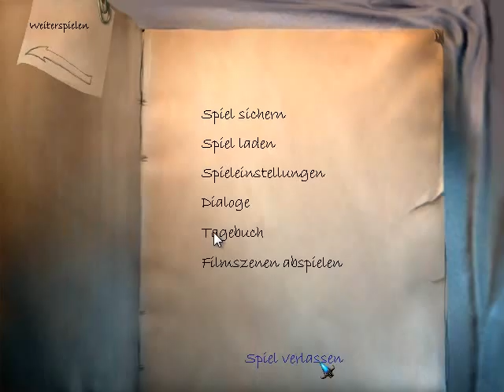Let´s Play TLJ [german] #1 - Prolog & Kapitel 1: Traum & Realität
Prolog: Ein Unwetter naht ; Kapitel 1: Halbschatten
Nach dem Intro landen wir in Aprils Traum, wir verhelfen den Baum zu neuer "feuchter" Kraft und retten somit das Ei. Wir treffen auf Mama Drache und werden unsaft aus dem Traum gerissen.
nachdem wir unser Zimmer untersucht haben lassen wir Zack hinter uns und schauen uns im Gemeinschaftsraum um, es folgt ein langes Gespräch mit Fiona welche unseren Wissenstand über Das Grenzhaus, unsere Freunde und Venice auffrischt.

In der Welt des Jahres 2209 schlüpfen wir in die Rolle der jungen April Ryan.
Diese ist gerade in eine dem heutigen Newport nachempfundene Weltstadt gezogen,
um ein Kunststudium zu beginnen. In der Vorbereitungszeit zu Aprils Aufnahmeprüfung
überschlagen sich die Ereignisse, als sich herausstellt, dass ihre Träume und ihr
Empfinden der Wirklichkeit drohen, ineinander überzugehen. Erlebnisse aus der
Traumwelt manifestieren sich mit zunehmender Häufigkeit und Tragweite in der Realität
und schlagen Wellen in Aprils Umfeld. Angeleitet durch den exzentrisch anmutenden,
alternden Latino Cortez erlangt April Kenntnis über die Ursache der Schwankungen,
begibt sich auf eine Reise durch vergessen geglaubte Welten und wird sich langsam
ihrer eigenen Persönlichkeit sowie ihrer Rolle im Kosmos bewusst.